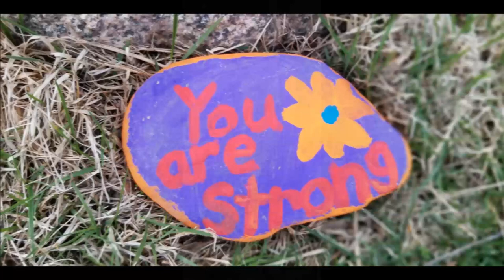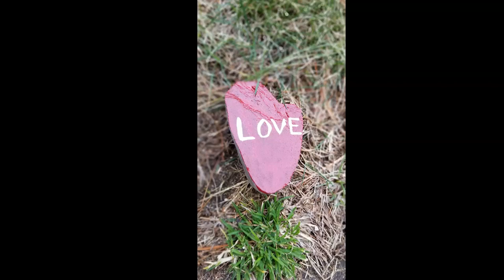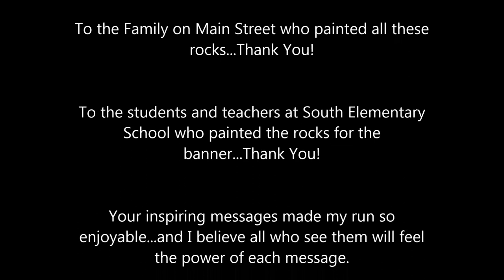The Kindness Rock Project - Hingham, MA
During the Shelter at Home period of the COVID-19 Pandemic, I went on my run, to find a number of beautifully painted rocks with inspirational messages on them.